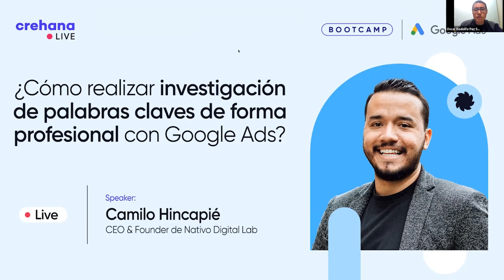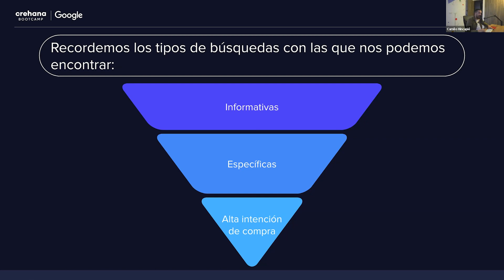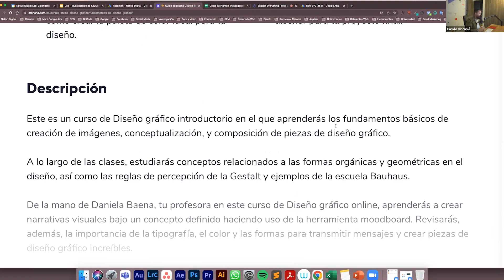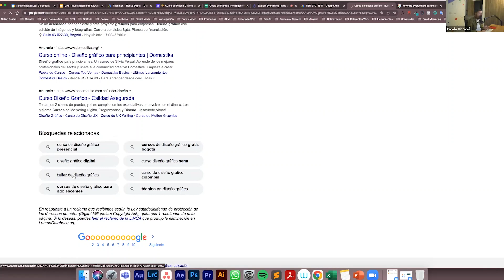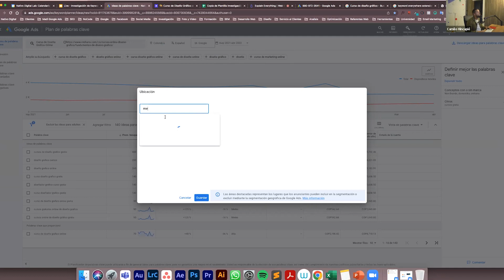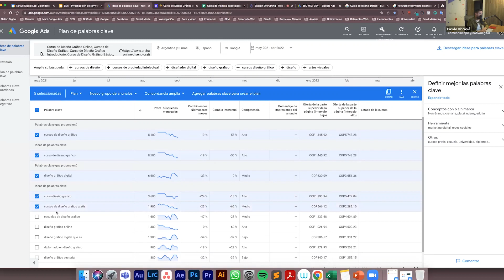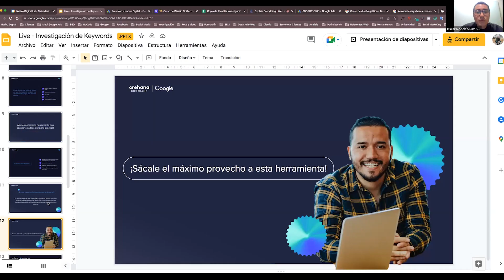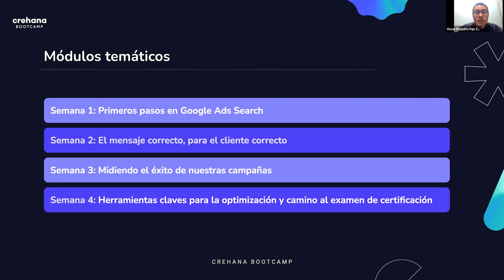CrehanaLive - ¿Cómo realizar investigación de palabras claves de forma profesional con Google Ads?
En esta charla de Camilo Hincapié, CEO & Founder de Nativo Digital Lab, aprenderás los 3 pasos que debes dominar para realizar una investigación de palabras claves que te permita llegar a usuarios que tienen alta intención de compra de tu producto o servicio en internet.

Si te interesa potenciar tu perfil para conseguir nuevas oportunidades laborales, te invitamos a conocer nuestros MicroDegrees, programas online de 4 meses co-creados por Crehana y organizaciones líderes de Latam, donde profundizarás tus conocimientos de la mano de expertos que trabajan en empresas internacionales.

¡Aprovecha e inscríbete ahora!